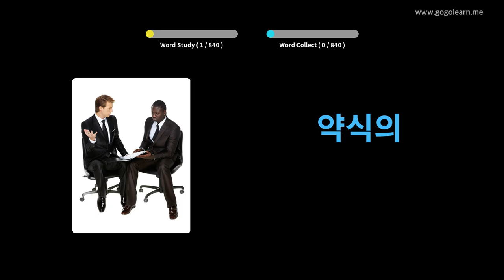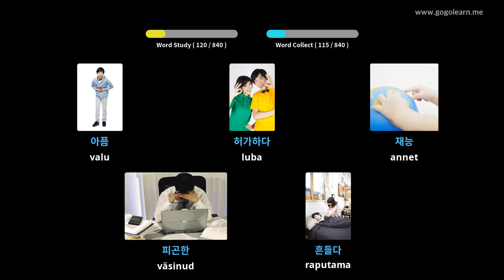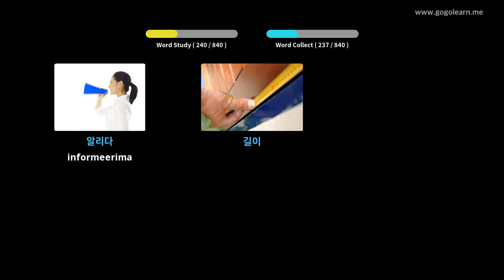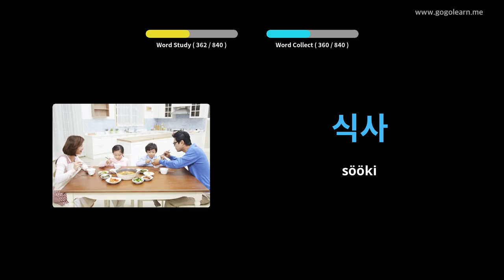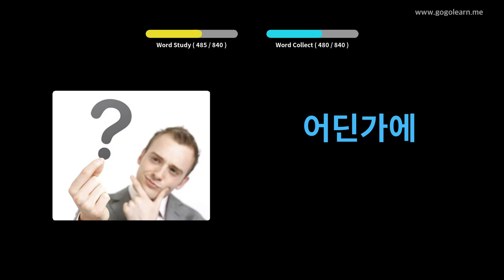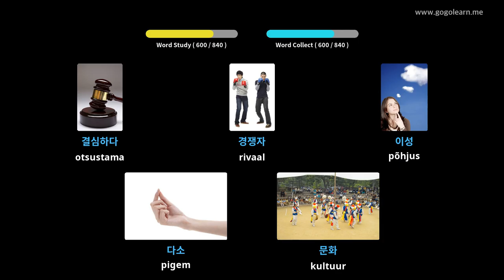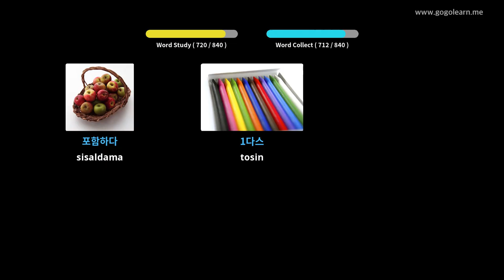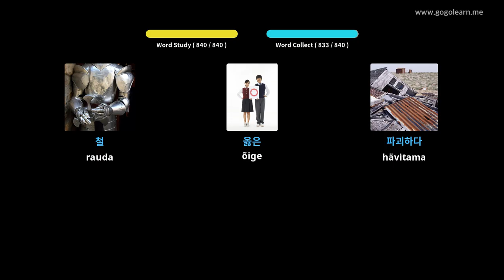Korea sõnavara keskkool | Golearn